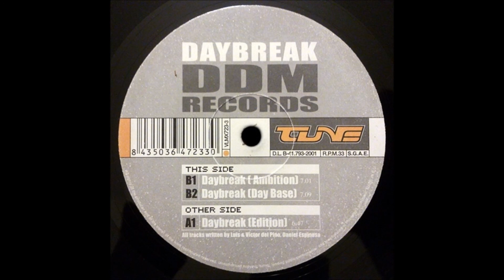DDM - Daybreak (2001)